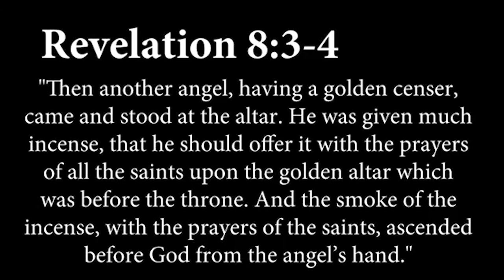#67 GOD COLLECTS & USES YOUR PRAYERS & REVELATION PORTRAYS HOW PRAYER IMPACTS GOD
This is the series called "Straight From the Bible" and is a collection of some of John's all-time most favorite Q&A sessions. All of these videos are short and to the point. We hope they will strengthen, encourage, and help many who are seeking to know the Lord or know Him better!

Here are links to our Amazon Pages--
52 Greatest Chapters Bible Study Resources
Virtual Study Tour Resources
Prophetic Resources
Gospel Tracts
Missionary Biographies